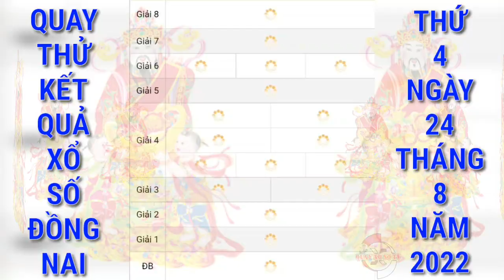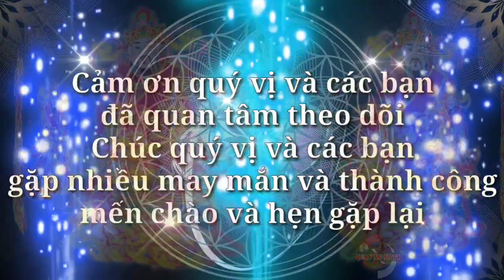Quay Thử Xổ Số Đồng Nai Ngày 24/8/2022 | Quay Thử XSDN | Xs Đồng Nai | QUAY XO SO TV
Cảm ơn quý vị và các bạn đã luôn quan tâm theo dõi và ủng hộ kênh, chúc quý vị và các bạn luôn mạnh khỏe, hạnh phúc bình an và may mắn, QUAY XO SO TV rất mong tiếp tục nhận được sự quan tâm của quý vị và các bạn bằng cách chia sẻ, nhấn like, đăng ký và nhấn chuông ngay bên cạnh, cảm ơn quý vị và các bạn. QUAY XO SO TV sẽ quay thử kết quả xổ số ba miền Bắc, Trung, Nam và các đài của các tỉnh miền Trung và Miền Nam hằng ngày từ thứ 2 đến chủ nhật hàng tuần. Quay thử kết quả xổ số Đông Nai hôm nay chúc quý vị và các bạn gặp nhiều may mắn.